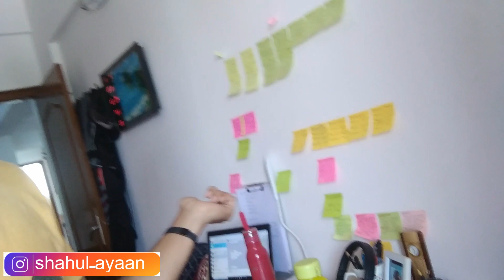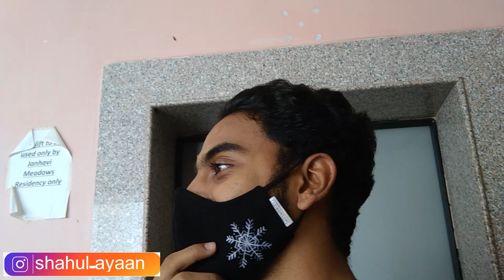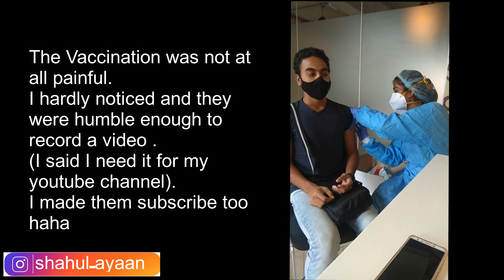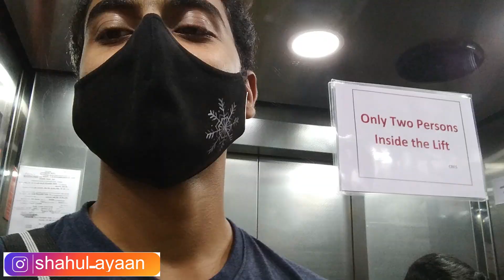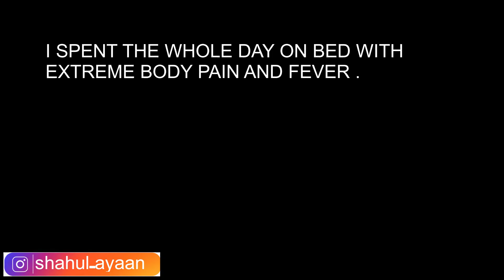MY VACCINATION STORY(first dose)// VLOG#12// Did not expect this..//shahul ayaan vlogs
Hey there ,
This video is all about me getting my vaccination and experiencing the symptoms of the covishield vaccine.

About me:
K Syed Shahul Ayaan, a professional extrovert and an amateur dancer , singer and a cricketer.
I am a 2nd year physiotherapy student studying in Narayana Hrudayalaya Institute of Physiotherapy.